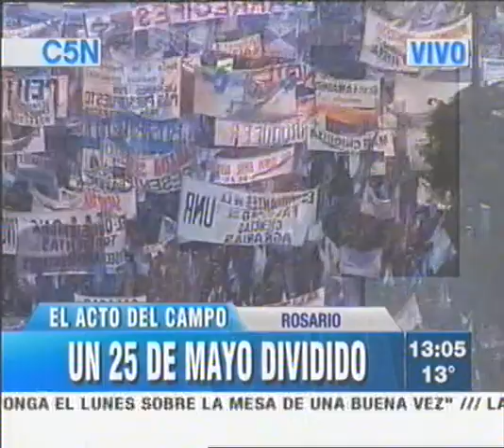Himno Argentino en el acto del Campo en Rosario -25 de mayo-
300.000 personas apoyando al campo argentino, cantan el himno nacional, en el marco de un doble acto, Rosario (campo) y Salta (gobierno).